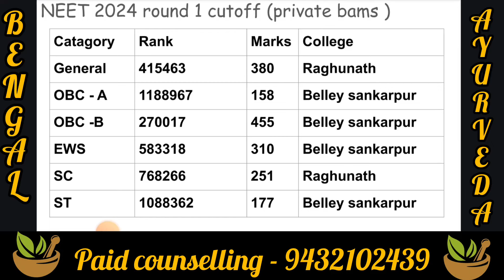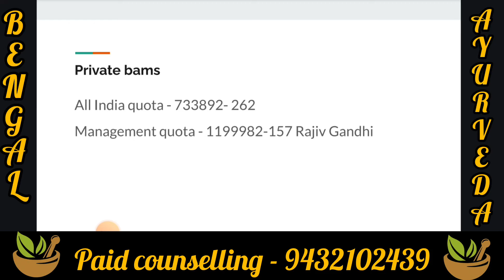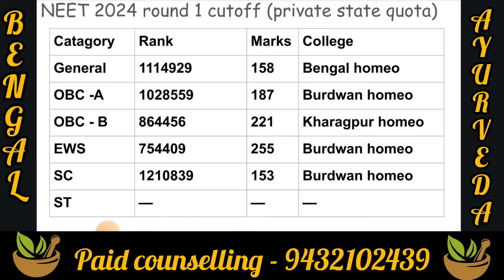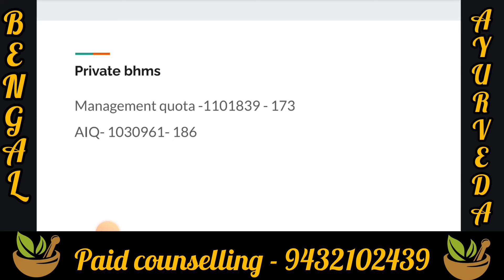কম নম্বরে ডাক্তারি পড়ার শেষ সুযোগ 🫡 WEST BENGAL BAMS BHMS COUNSELLING.BAMS BHMS IN WEST BENGAL.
WhatsApp number
West Bengal Ayush counseling
West Bengal BHMS counselling
Mahesh bhattacharya homeopathic medical College and hospital
Howrah homeopathy colleges
AACCC COUNSELLING SCHEDULE, AACCC
SCHEDULE, ALL INDIA AYUSH OCUNSELLING
SCHDEULE, BAMS SCHEDULE, BAMS COUNSELING,
BAMS ADMISSIONS, NEET SCHEDULE, NEET BAMS,
AACCC LATEST INFO, BAMS LATEST UPADTES,
AACCC, BAMS, BHMS, BUMS, NEET, NEET 2024

Bengal Ayurveda
Bengal Ayurveda
quota
neet 2023 cut off marks west bengal
neet 2023 cutoff expected
neet 2023 west bengal cut off
neet 2023 west bengal expected cut
off
neet cut off 2023 for mbbs government
college
neet 2023 west bengal topper
neet 2023 west bengal college wise
cutoff
neet 2023 west bengal student
reaction
neet 2023 west bengal state quota cut
off
neet 2023 west bengal result
neet 2023 west bengal rank
interview
neet 2023 preparation
neet 2023
west bengal neet 2023 expected cut
off
west bengal neet cut off 2024 state
quota
west bengal neet 2022 cut off college
wise
west bengal neet cut off
west bengal neet topper
west bengal neet topper 2023
west bengal neet cut off 2024 mop up
bhms course details in hindi
bhms
chahiye
bhms scope and salary in india
bhms doctor
chahiye
bhms doctor
colleges
bhms cut off 2024 for government
colleges
colleges
Bengal Ayurveda
bhms cutoff in neet 2024 maharashtra
bhms cut off up
bhms cutoff in maharashtra

bhms counselling
WBMCC counselling
WBMCC
Bengal Ayurveda
Bengal Ayurveda